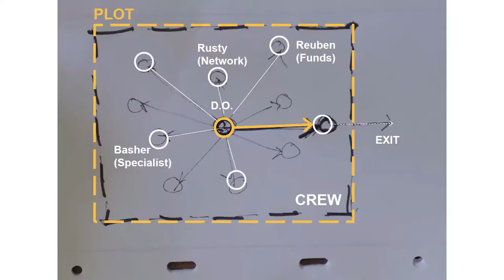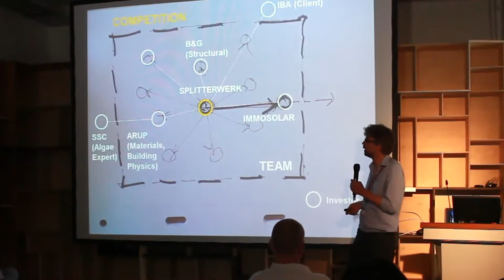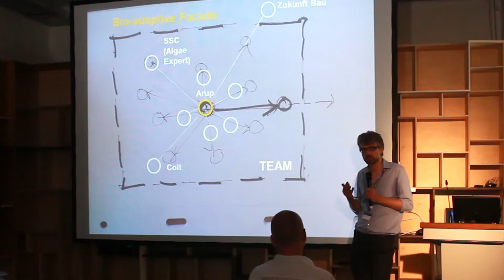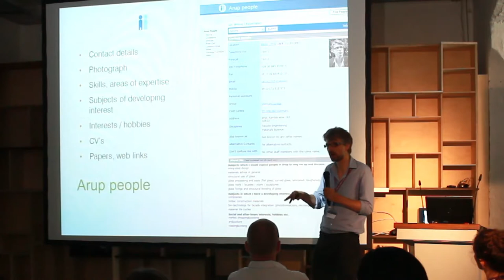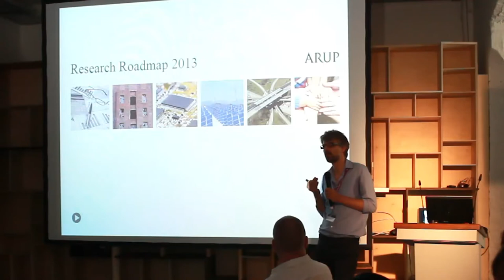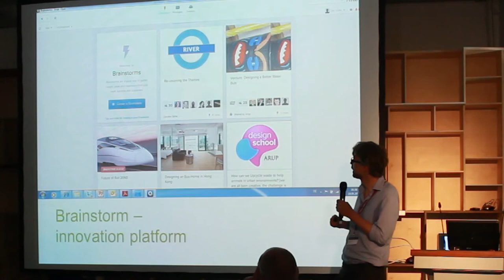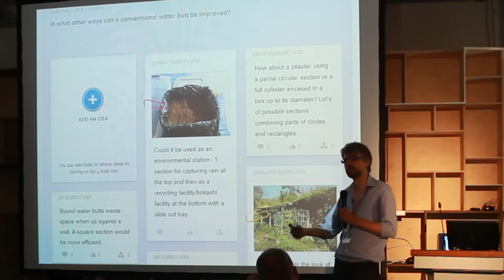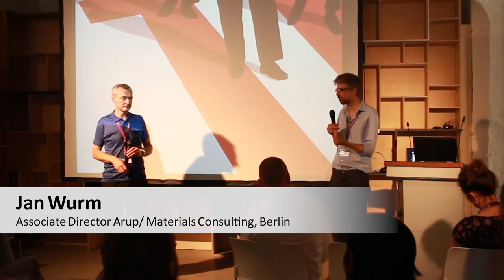Presentation Jan Wurm, Designing for the Inventive Economy conference